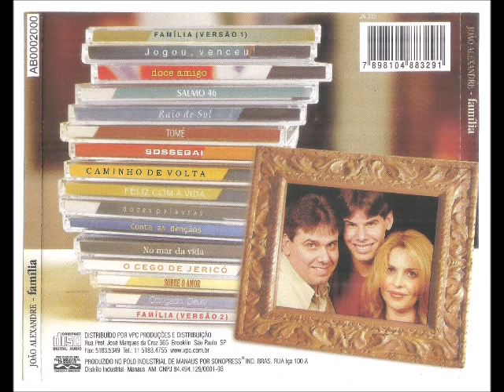João Alexandre 2004 Família Sobre o Amor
Cantor: João Alexandre

Álbum: Família

Gravadora: VPC Produções

Ano: 2004

AGRADECIMENTOS MAIS QUE ESPECIAIS

A Jesus Cristo, nosso Senhor e Salvador, que transformou em realidade nosso antigo sonho de gravar este CD!
Aos nossos pais, por no ensinarem o valor do compromisso, do perdão e da benção de viver em família!
À minha esposa Tirza, presente de Deus e do Seu amor, minha mulher, minha doce amiga, minha grande e principal incentivador, por um dia ter decidido viver pra sempre comigo, me tornando alguém muito melhor, você me faz acreditar muito mais em Deus!
Ao meu filho Felipe, meu companheiro de todas as horas, que Deus te abençoe e recompense cada vez mais pela paciência, carinho e dedicação, virtudes com as quais você tem me presenteado todos os dias desde que nasceu!
Aos queridos compositores que cederam suas canções pra este trabalho com tanto carinho!
À grande “família” dos músicos que participaram deste CD: Felipe, Enéias, Osmário, Xande, Adriano, Rômulo, Claudião, Marcelo Rocha, Marcelo Modesto, Moíses, Ramon, Maurício, Magrão, Cristina, Fernando, Rogério, Hilquias e Beto Correa; vocês, além de serem talentosos brasileiros de primeira, companheiros de estrada e profissão, também são inegavelmente responsáveis pela beleza deste trabalho com suas participações mais do que especiais; que Deus possa multiplicar seus talentos cada dia mais e recompensa –los de forma especial!
Ao Eduardo Bortolato, indispensável irmão e amigo querido; que Deus te abençoe por tamanha disposição em nos ajudar todas as vezes em que meu equipamento deu “pane”!
Ao Tiago Viana (Fala Veí!) e ao Dr Fábio Vieira, meu sobrinho, por emprestar, como toda disposição, seus violões para esta gravação; valeu demais!
Ao Adriano Nuevo, pelo capricho na arte final da capa!
Ao Décio Figueiredo, por nos fotografar com seu olhar especial!
A todos aqueles amigos e irmãos, conhecidos ou desconhecidos, que apoiam há tanto tempo, tanto comprado nossos CDs, como também nos chamando ou comparecendo às nossas apresentações em suas cidades e intercedendo a Deus por nós; que Ele os abençoes com toda sorte de bênçãos!
A todos que não foram citados aqui, por puro esquecimento, mas que, de uma forma ou de outra, colaboraram pra que este CD saísse!

Abração em todo mundo!

João Alexandre.

FICHA TÉCNICA

PRODUÇÃO EXECUTIVA E  MUSICAL:
João Alexandre

GRAVADO:
1998 A 2004 nos estúdios Manhatan – Rio de Janeiro – RJ
Voz e Violão – Paulínia – SP

MIXADO E MASTERIZADO:
João Alexandre no estúdio Voz e Violão – Paulínia – SP

OPERADORES E TÉCNICOS:

VOZ E VIOLÃO:
Ricardo Brito
Mateus Baço
João Alexandre
Felipe Silveira

MANHATAN:
Renato

FOTOGRAFIA:
Décio Figueiredo

ARTE FINAL E CAPA:
Adriano Nuevo – Lopes Publicidade

ARRANJO:
João Alexandre
Felipe Silveira
Adriano Souza

VIOLÃO:
João Alexandre

GUITARRA:
Maurício Caruso
João Alexandre
Marcelo Modesto

GUITARRA BASE:
Maurício Caruso

GUITARRA SOLO:
João Alexandre

ESCALETA:
Felipe Silveira

PROGRAMAÇÃO DE TECLADOS:
João Alexandre

TECLADO ADICIONAL:
João Alexandre

PIANO:
Fernando Merlino
Felipe Silveira
Adriano Souza

PIANO ELÉTRICO E COBERTURAS:
Felipe Silveira
João Alexandre

PIANO ELÉTRICO:
Moisés Alves

BAIXO:
Claúdio Rocha
Marcelo Rocha
Rogério Cruz
Enéias Xavier

BAIXO FRETLESS:
Cláudio Rocha
Rômulo

CAJÓN:
Osmário Marinho

BANJO:
Marcelo Modesto

ACORDEON:
Beto Correa

BAIXOLÃO:
Claúdio Rocha

BATERIA, TAMBORIM E PERCUSSÃO:
Osmário Marinho

BATERIA:
Ramon Montanhaur
Xande Figueiredo

PERCUSSÃO:
Magrão

SAXOFONE E SAXOFONE SOPRANO:
Hilquias Alves

CELLO:
Cristina Geraldini

 VOCAL:
João Alexandre
Felipe Silveira
Tirza Silveira

BACKING VOCAIS:
João Alexandre